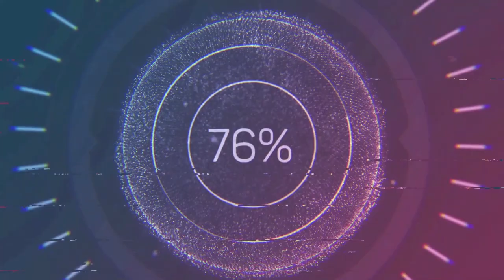ANO BA TALAGA ANG TAMANG SAGOT KUNG MAY RAMPA BA ANG SPLIT OPA O WALA?•ITO NA ANG TAMANG SAGOT!